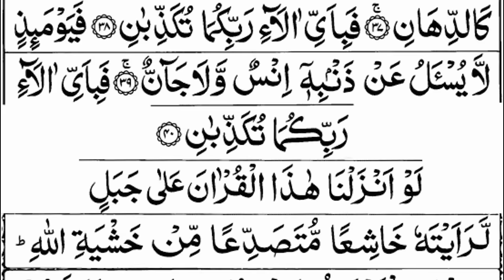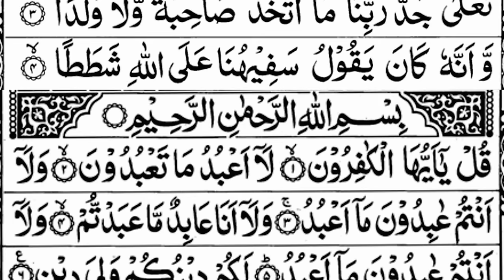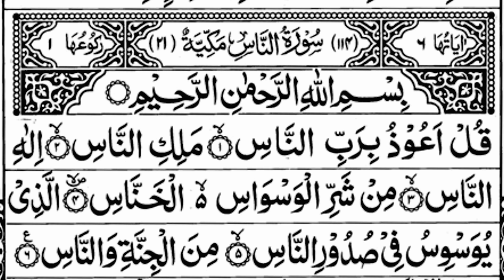Most Popular Of Manzil Dua | Manzil Tilawat Full | Kale Jadu Ka Tod | Kale Jadu Se Hifazat Ka Wazifa